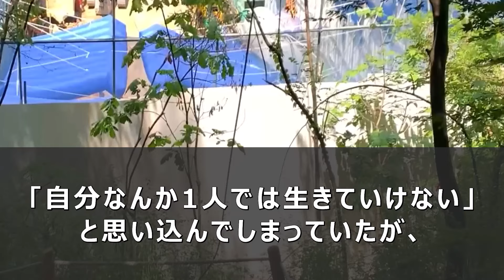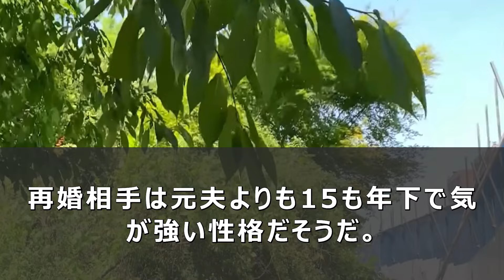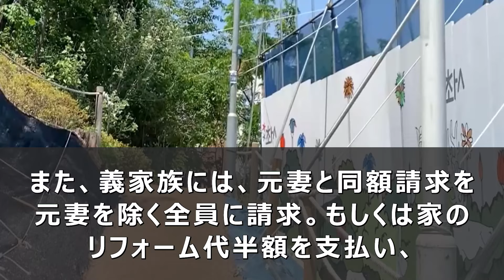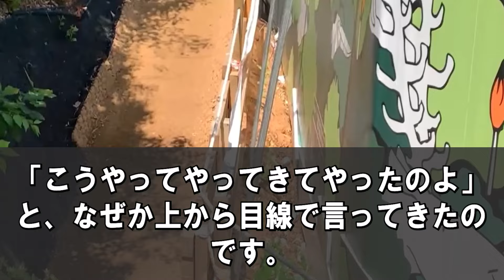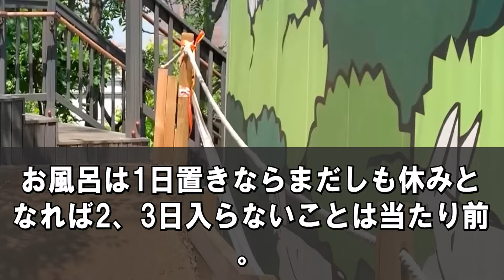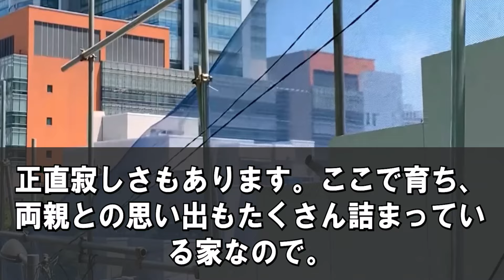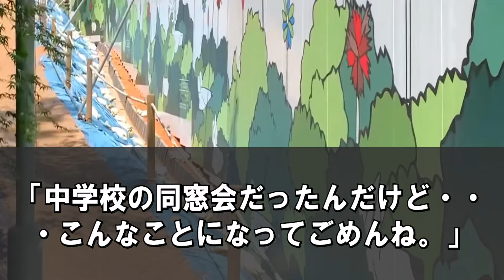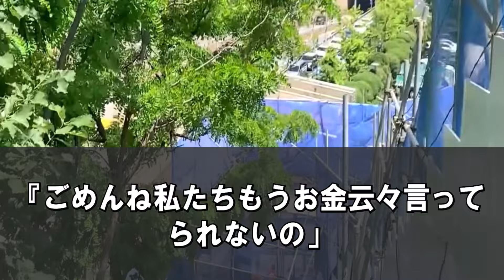再会した元上司が新人に命令した瞬間、社長の弁当が登場！15年ぶりの復帰で起こる！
【スカッとする話】再会した元上司が新人に命令した瞬間、社長の弁当が登場！15年ぶりの復帰で起こる！【スカッと】

スカッとする話を中心に朗読形式でお届けしています！

★いっきにスカッとするならこちら（動画いっき見）★

※スカっとゼミ‼︎では実際にあったエピソードを元に再現、編集してご紹介しております。